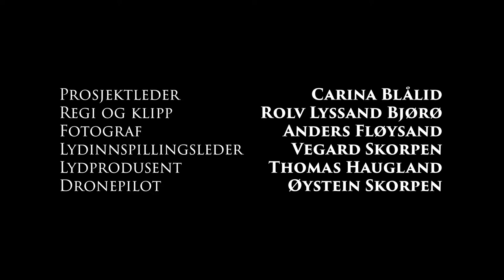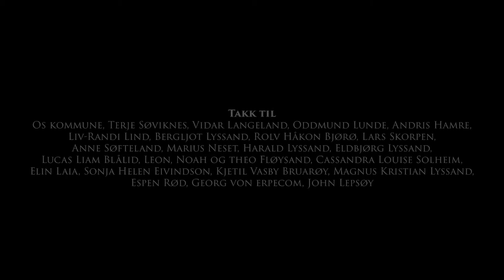SONG TIL OS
Produsert av Varde Film & Media
Prosjektleder Carina Blålid
Regi og klipp Rolv Lyssand Bjørø
Fotograf Anders Fløysand
Lydinnspillingsleder Vegard Skorpen
Dronepilot Øystein Skorpen, Varde Aerial
Lydprodusent Tomtom Thomas Haugland
Korarrangør Myrna Braza

Supplerende foto Oddmund lunde og Liv-Randi Lind,
Vidar Langeland
Stillbilder Andris Hamre

- Band
Piano Jon Søfteland Sæbø
Kontrabass Ole Amund Gjersvik
Saxofon Svein Atle Breistein
Elektrisk gitar Steinar Lyssand
Dobro Ole Reinert Berg
Aukustisk gitar Vegard Skorpen
Harding fele Tord Søfteland
Trommer Magne Lunde
Perkusjon Kjetil Osablod Grønvigh
Munnspill Olav Skorpen
Tambourine Thomas Haugland
- Vokal
Soloartistar (og forteljarstemme): Gina Aspenes, Ole Reinert Berg, Leif Østrem, Selma Fosså Bunæs, Eirik Søfteland, Anne Solberg Andersson, Fredrik Dahle Kristiansen, Eva Therese N. Myrdal, Tone Lise Moberg, Åsmund Lien, Marie Bruarøy, June Strønen, Carina Blålid, Olav Skorpen, Ada Keita Hansson.

- Kor
Myrna Braza, Ada Mathilde Keita Hansson, Eva Therese N. Myrdal, Tor Espen Skoglund, Hans Marius Johnsen, Monica Solheim, Selma Bunæs Fosså, Annie Sunday, Paulina Sandra Janukiewicz, June Strønen, Oda Hjelle Skorpen, Øystein Skorpen, Vegard Skorpen.

- Barnekor
Sara Skåthun, Sara Wiers, Melina Solvang, Elias Drange Blålid, Nicolas Drange Blålid, Sina Larsson Henne, Kaia Larsson Henne, Karl Ludvik Tøsdal, Finn Færøy, Lena Wik, Ida Årdal, June H. Valle, Nora Johannesen, Leah Johannesen, Sol Skorpen, Frida Skorpen, Daniela Styve Kallekleiv og Lana Styve Kallekleiv.

- Takk til
Georg von Erpecom, John Lepsøy, Eirik Fiskkjønli